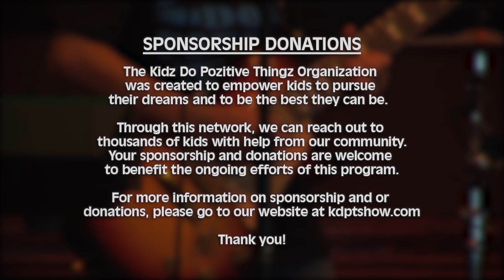Kidz Do Pozitive Thingz Show Episode 19 "Special Guest: David Porter!"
The legendary David Porter joins the Kidz Do Pozitive Thingz Show to talk about what The Consortium MMT offers to the Memphis music community! Episode 19 also includes musical performances from The Grove Studio and more!